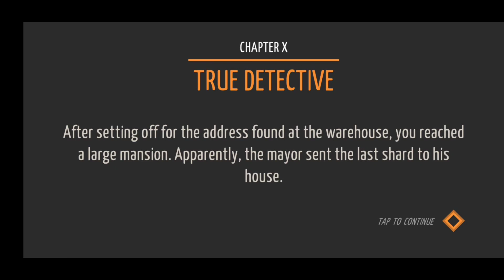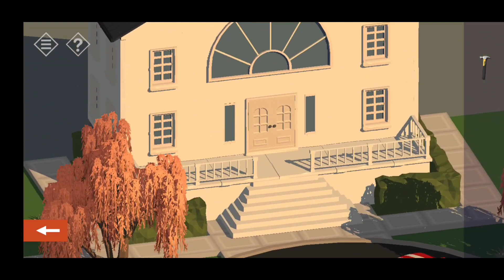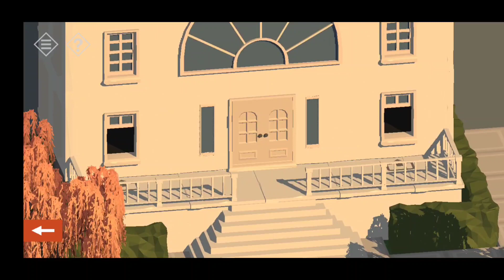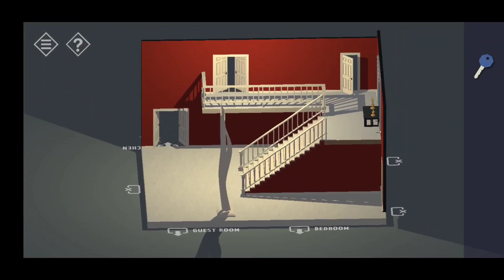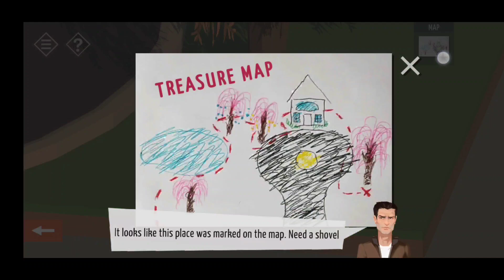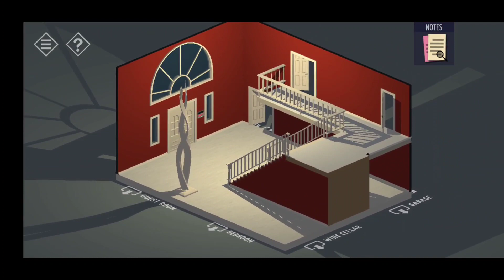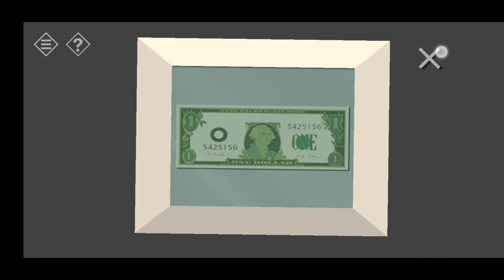Tiny Room Stories Town Mystery Act II Chapter X